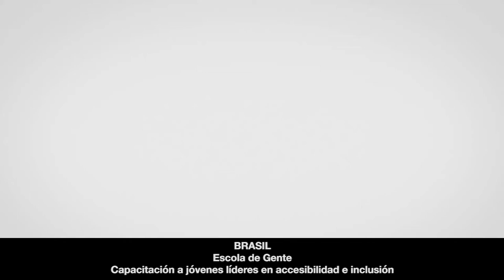Escola de Gente: Training Young Leaders in Accessibility and Inclusion - in Spanish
Welcome to the awardee video of  Escola de Gente´s Training Young Leaders in Accessibility and Inclusion, a winner of the 2019 Zero Project Award on Independent Living and Political Participation.

Escola de Gente is a large NGO headquartered in Rio de Janeiro and working across Brazil on issues of inclusion, accessibility and diversity. Through its Accessibility Promotion Agents (APA) programme, the organization works with young people with and without disabilities, particularly those living in favelas, to promote the rights of people with disabilities. The certified training gives young people the skills to identify and intervene when the rights of people with disabilities have been violated, key skills which also increase their employability. The project has been replicated in four favelas in Rio de Janeiro and has trained 252 young people between 2011 and 2017.